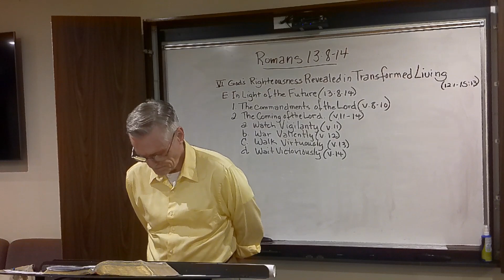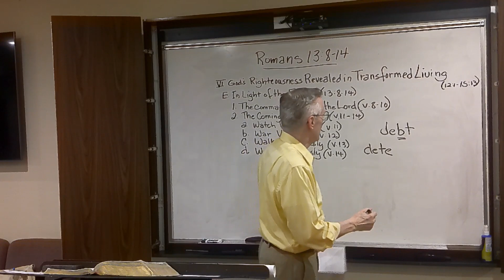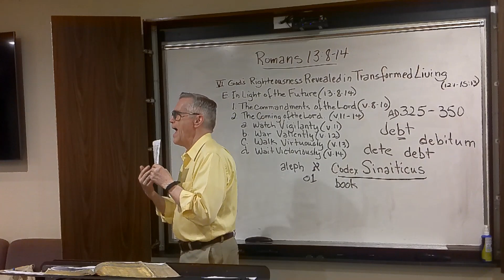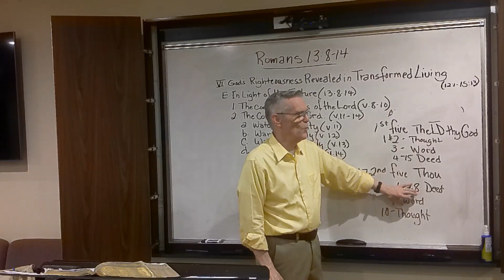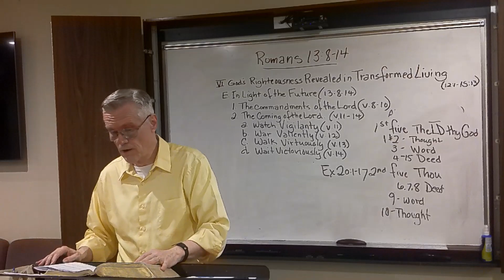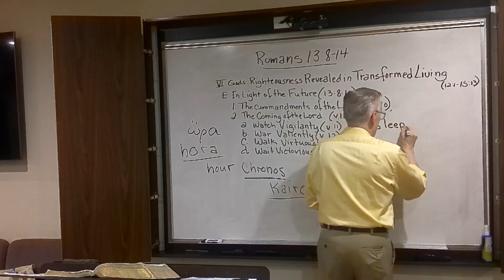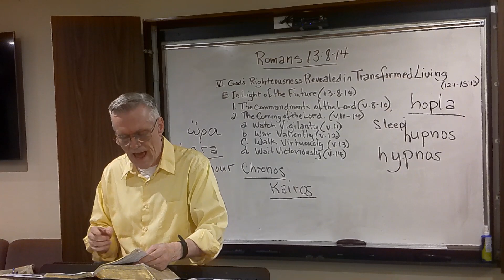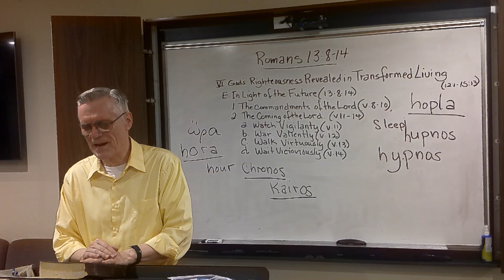Romans 13:8-14 Aug 17 2023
The Men's Bible Hour meets each Thursday at 6:30 PM at Northwest Valley Baptist Church 4030 W. Yorkshire Drive, Glendale AZ.